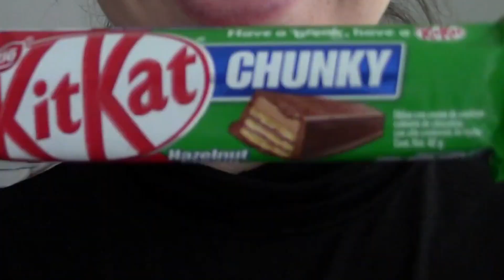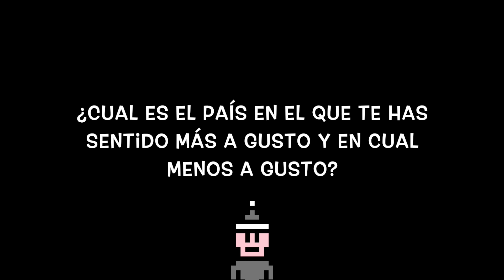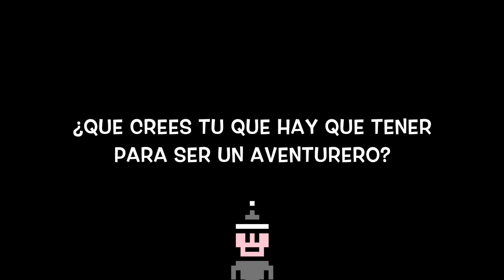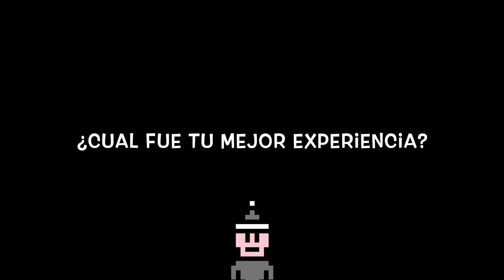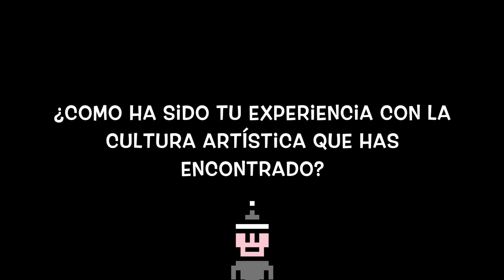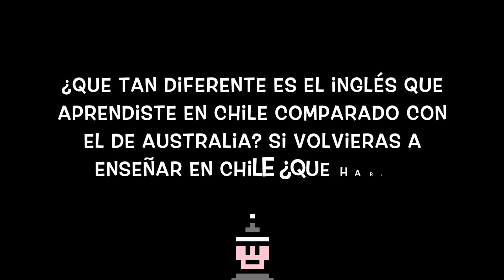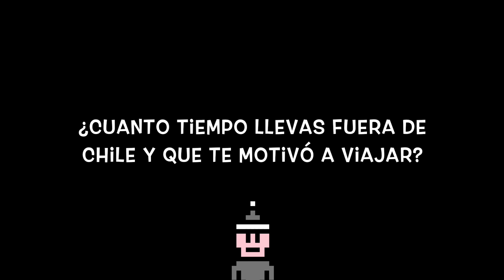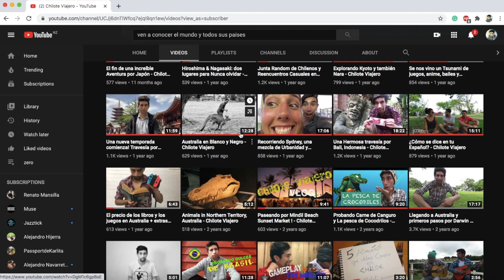Preguntas y Respuestas - Chilote Viajero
Preguntas y respuestas a Chilote Viajero (nueva sección)

Aclaración: no pude poner todas las preguntas porque eran muchas! agradezco a todos por su participación pero el video iba a ser demasiado largo. tuve que dejar las preguntas mas personales, las que era similares o las que no tenían mucho que ver con el vlog o mis viajes. pero me grabé respondiendo todas, si alguno quiere saber que respondí en lo que me preguntó hábleme por instagram y se lo respondo personalmente.